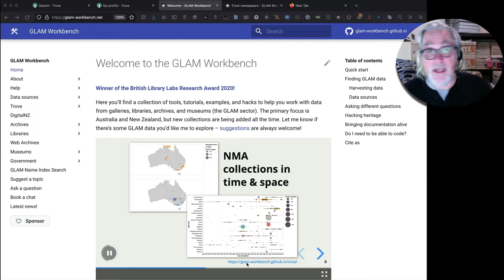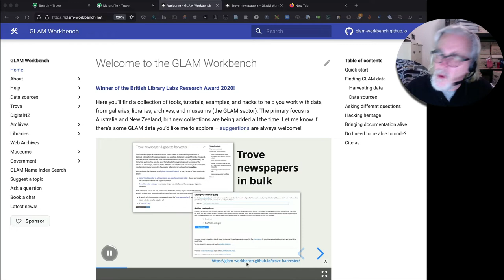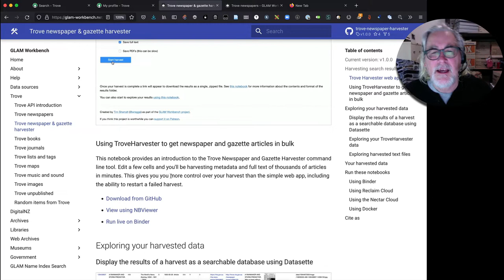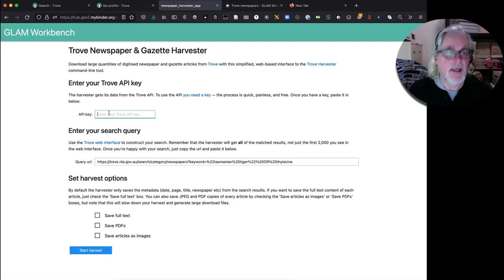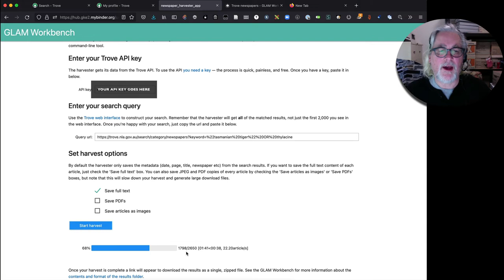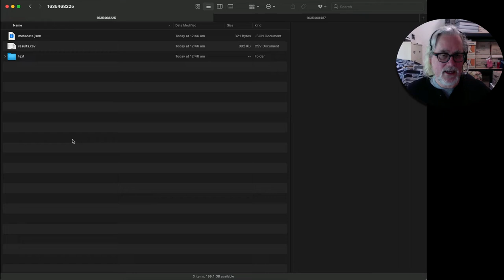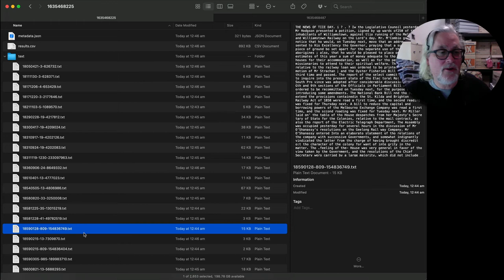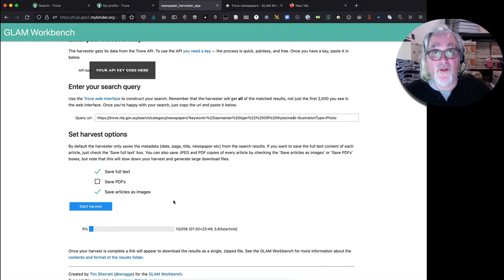GLAM Workbench – using the Trove Newspaper & Gazette Harvester (the web app version)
The Trove Newspaper & Gazette Harvester makes it easy to download large quantities of digitised articles from Trove's newspapers and gazettes. Just give it a search from the Trove web interface, and the harvester will save the metadata of all the articles in a CSV (spreadsheet) file for further analysis. You can also save the full text of every article, as well as copies of the articles as JPG images, and even PDFs. This video shows how to use the web app version of the harvester.

The GLAM Workbench is a collection of tools, examples, tutorials, and apps that help you make use of collection data from GLAM organisations (Galleries, Libraries, Archives, and Museums).